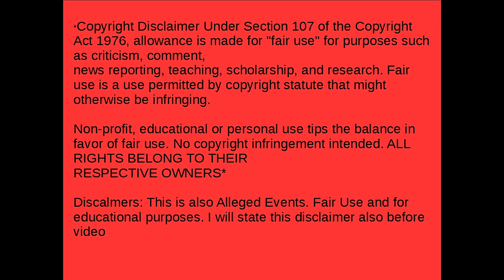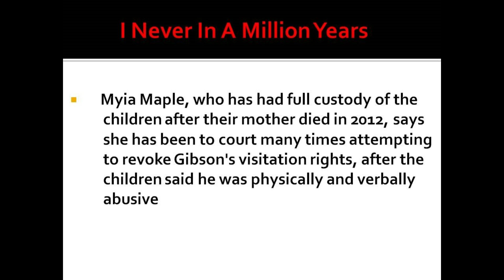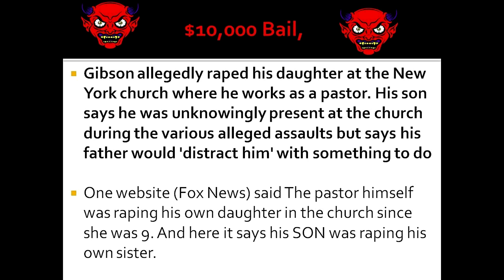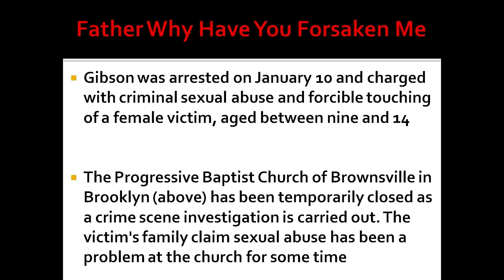Brooklyn Pastor Father Having Sex With Daughter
The Pastor Has Done Wrong To His Own